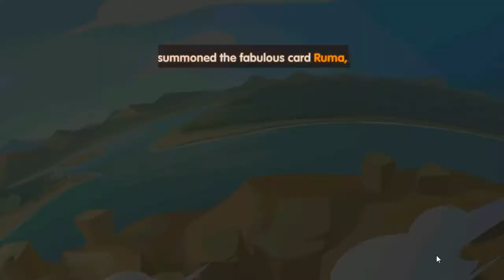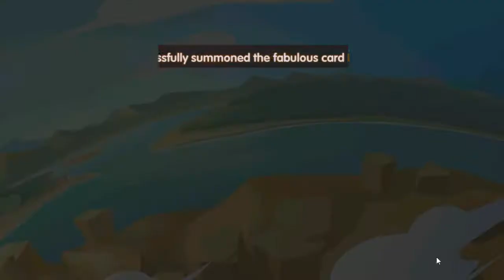Fist of Truth: jibbbyy Expert Packs and Foil Packs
Opening 218 Gold Packs and 7 Dust Packs